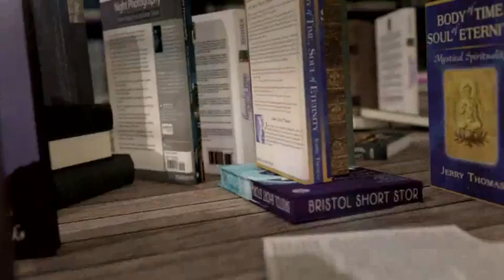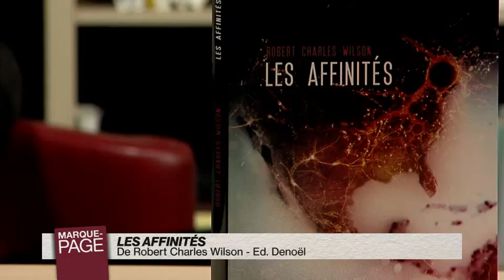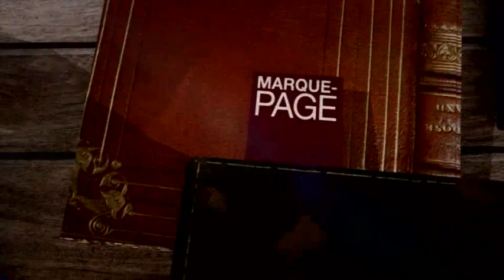Robert Charles Wilson - Les affinités - Payot Librairie